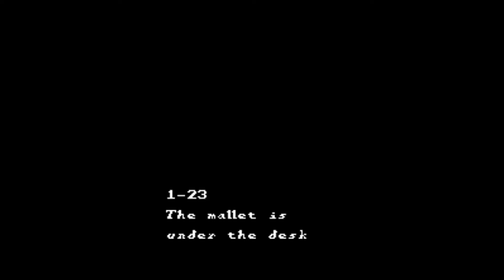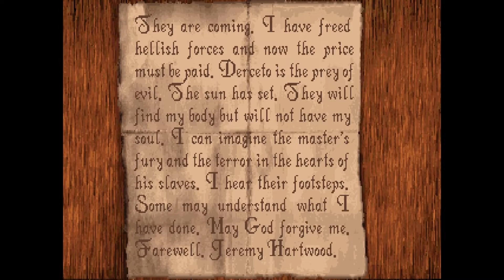A Brief History of Survival Horror Video Games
Since it's Spooktober, let's take a look bback at where survival horror started. Which games popularized the tropes we see in survival horror today? and where did all the franchises we know and love get their start? Hope you enjoy this brief history of survival horror.

Extra Credits To:
-My Friend, Nathan, at TheCheckpointsShow for narrating the 3D Monster Maze game
-Survival Horror Network for many great gameplay clips of most of these games I'm discussing

Games mentioned:
3D Monster Maze
Alien: Isolation
Amnesia
Blue Stinger
Clocktower
Clocktower (1996)
Clocktower 3
Clocktower II: The Struggle Within
Corpse Party
Cry of Fear
D
Dead Space
Dino Crisis
Dino Crisis 2
Doctor Hauzer
F.E.A.R
Fatal Frame
Fatal Frame V
Galeriens
Haunted House
Hellnight
Lost in Vivo
Nostromo
Overblood
Parasite Eve
Penumbra
Resident Evil
Silent Hill
Slenderman
Sweet Home
The Evil Within
The Note
The Siren
The Thing
Until Dawn